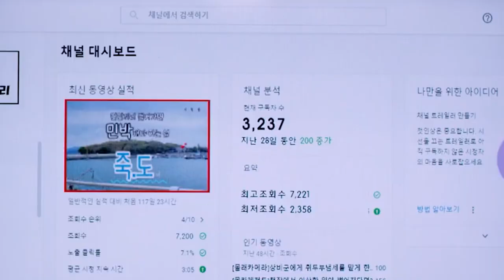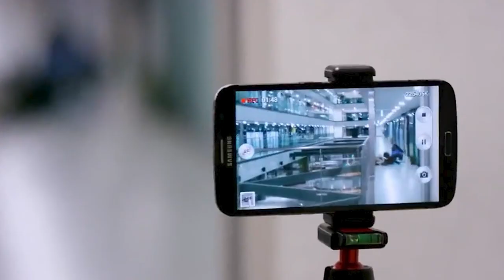This cute girl have hardcore $€X with a Zombie! (हिंदी) | Gangnam Zombie Movie Explained in Hindi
➲ Movie/Drama Storyline :-

Citizens from upscale Gangnam in Seoul start experiencing unusual and terrifying symptoms, devolving into inhuman creatures, leaving only a few survivors with the possibility to make it out alive, Gon through with Gangnam Zombie Movie Explained in Hindi & have fun

➲ Movie/Drama Details :-

Movie name - Gangnam Zombie
Industry - Korean film industry
Genres - Action, Drama, Horror & Suspense
Release date - January 5, 2023
Directed by - Soo Sung Lee
Screen time - 1 hour 21 minutes
Boxoffice Collection - US$332,417